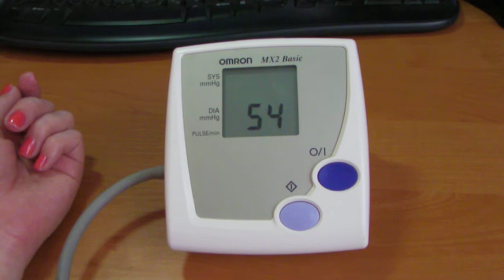IMGP5030.AVI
Тонометр Omron MX2 Basic